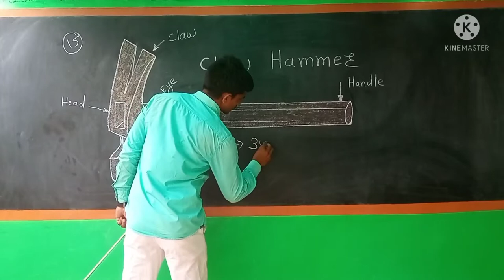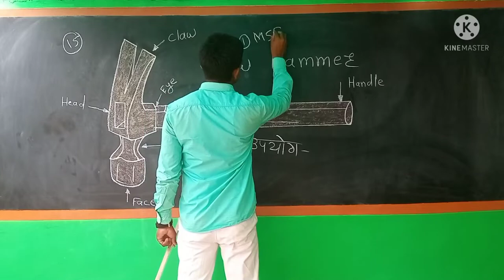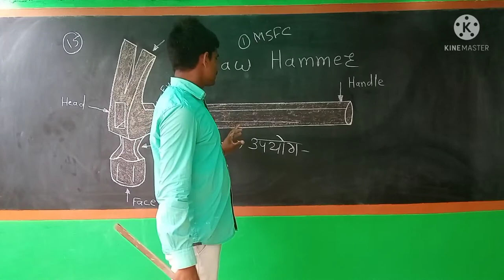MSFC - Claw Hammer Diagram